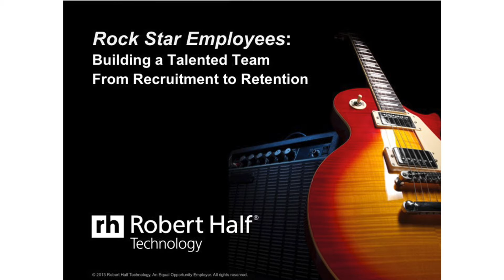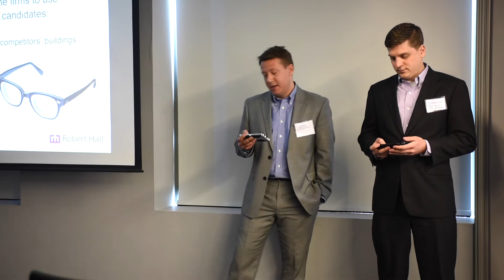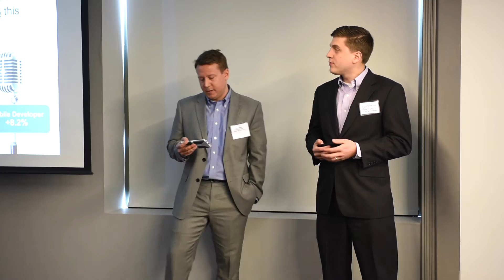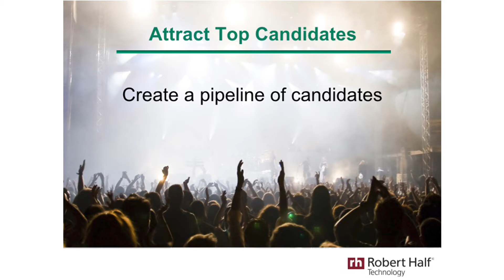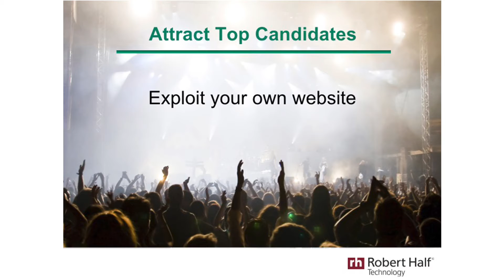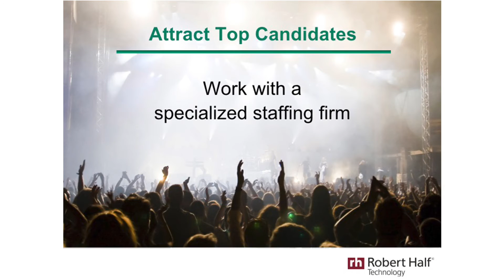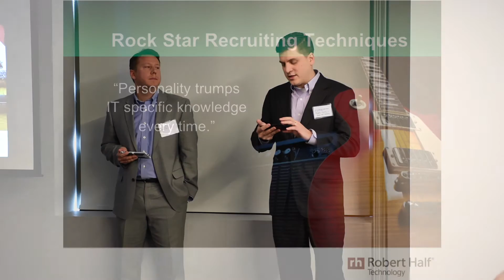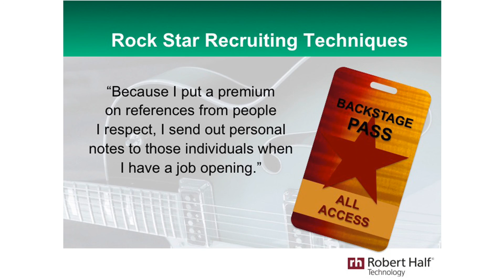Rock Star Employees - From recruitment to retention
Robert Half Technology representatives speak about attracting and then retaining top employees in your start-up.
Recorded April 5, 2016 at the Microsoft NERD Center in Cambridge Ma.